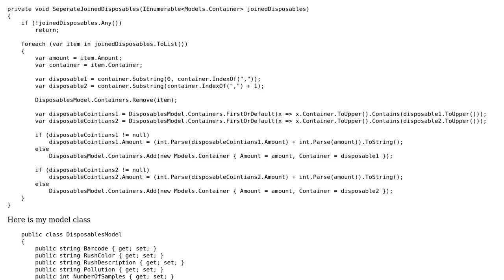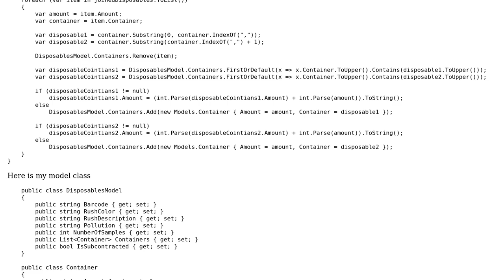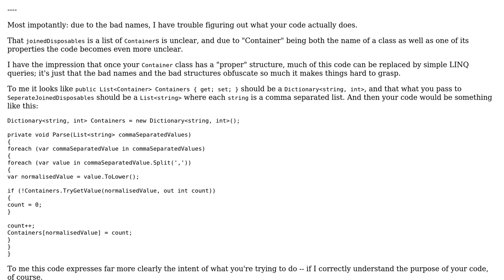Code Review: Splits up two comma separated items, if they exist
With thanks & praise to God, and with thanks to the many people who have made this project possible! | Content (except music & images) licensed under CC BY-SA | Music | Images & others | With thanks to user Raldo Tromp user BCdotWEB and the Stack Exchange Network Trademarks are property of their respective owners. You are responsible for your own actions.